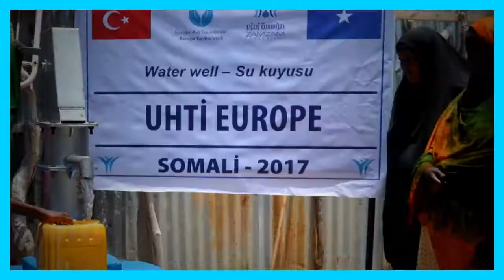UHTİ EUROPE SU KUYUSU SOMALİ 2017 AVRUPA YARDIM VAKFI